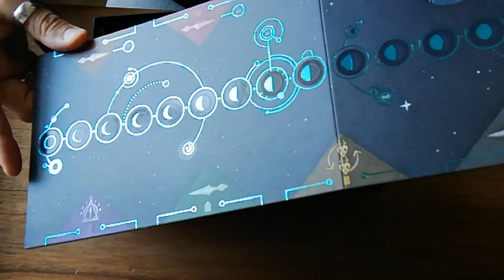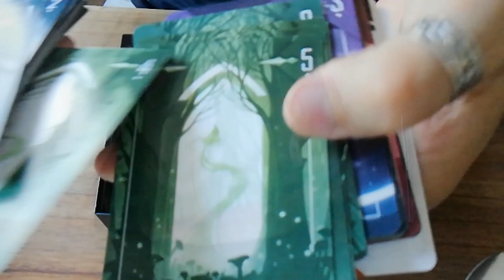Destripando SHAMANS (Unboxing - Juegos de mesa).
Le hacemos la autopsia a este juego que mezcla bazas y roles ocultos, muy bien producido, con partes foil o con brillo en relieve en caja, tablero y cartas, y que como suele ocurrir en los títulos de roles ocultos comienza en 3 jugadores (llega a 5) y promete partidas de unos 40 minutos.

Creado por Cédrick Chaboussit e ilustrado por Maul Chalmel, SHAMANS nos colocará en el bando de los Chamanes o en el de las Sombras.

Abramos la caja.